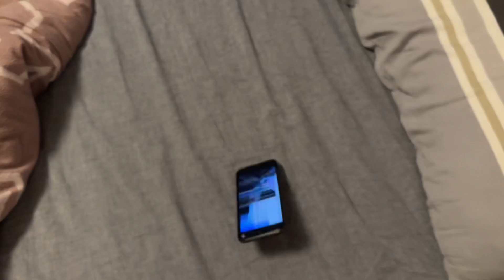DISPLAY KAPUTT PRANK an JALAL (weint😭!) | JamooTv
ESKALATION !
Folgt mir gerne auch bei Instagram:jamootv